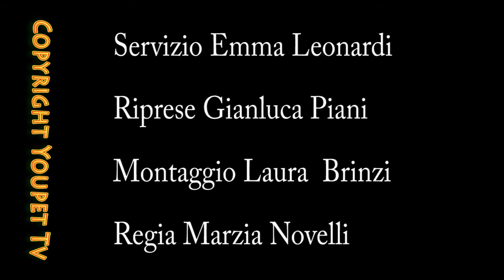Quando i pappagalli perdono le piume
Cosa significa quando i pappagalli perdono le piume? Si tratta solo di stress o è invece il manifestarsi di una patologia più complessa? Ce lo spiega nel video il Dr Tommaso Collarile esperto in animali non convenzionali